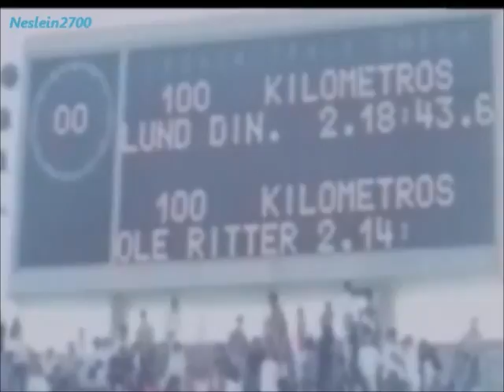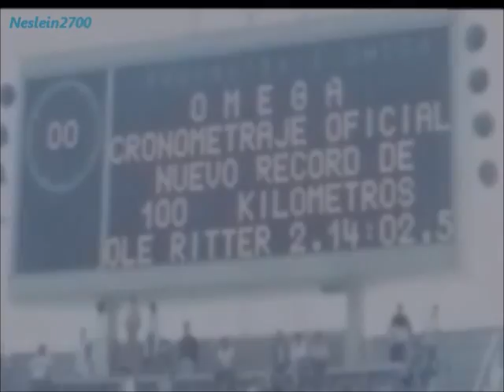18. november 1971 - Ole Ritter sætter Verdensrekord i 100 km på bane i Mexico City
Ole Ritter sætter Verdensrekord 100 km på bane i Mexico den 18. november 1971 i tiden 2 timer 14 min. 02,51 sek.